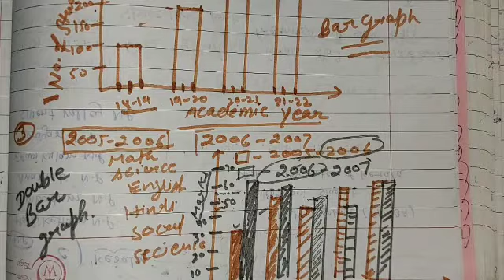Picto Graph, Bar Graph & Double Bar Graph - Data Handling (Introduction) | Class 8 Maths Chapter 5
Introduction - Data Handling | Class 8 Chapter 5 Maths | Pictographs, Bar graph and Double Bar Graph Introduction With Examples

0:45 Introduction of Data Handling
1:34 Introduce Thre form of Data handling
3:03 Pictographs introduction with Examples
8:32 Bar graph 📊 introduction with Examples
16 :00 Double bar graph With Examples

Hello students
Today in this video we will discuss about the data handling process
1. what is data handling?
Answer : A process of organizing the given data in the form of bar graph 📊, pictographs and double bar graph , in tally form and frequency etcetera.
In this class we learn about three methods of data handling which are following
1. Pictographs  : In this type we repersent data in form of pictures
2. Bar graph 📊 which you can see in given diagram, in this type we repersent data in vertical bar
3. Double bar graph  in this we repersent comparing data of two year , two game and etcetera in form of double bars in which one is repersent to one types and other one one compares with first one

Playlist Link:

Mathematics classes playlist of 8th to 12th classes

 A